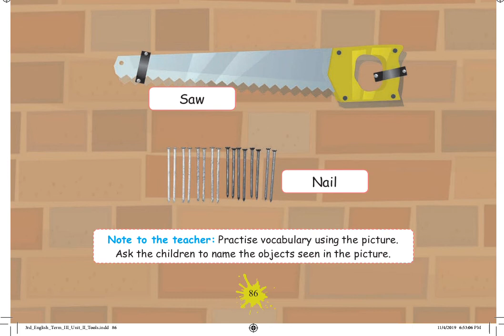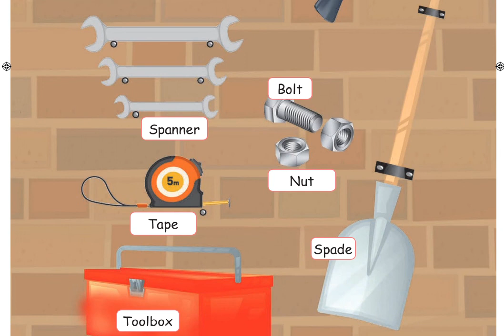Tools we used